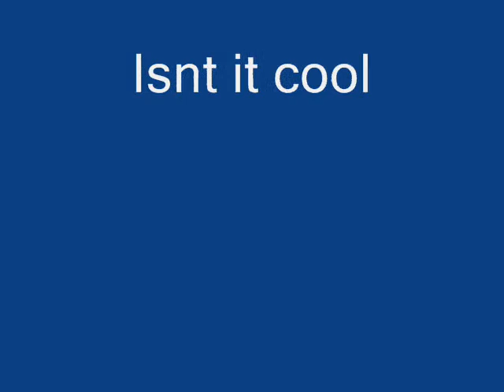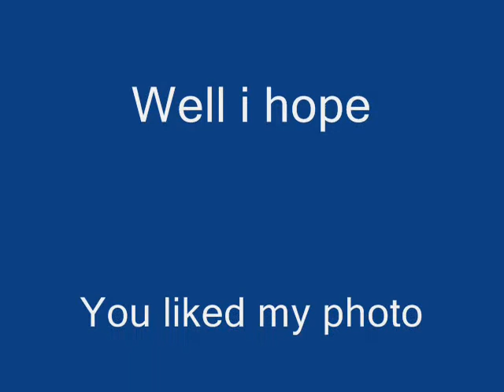Cool World of Warcraft Picture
READ

Watch untill the END to get song name and stuff

The video tells it all